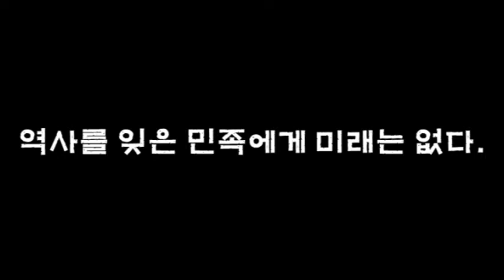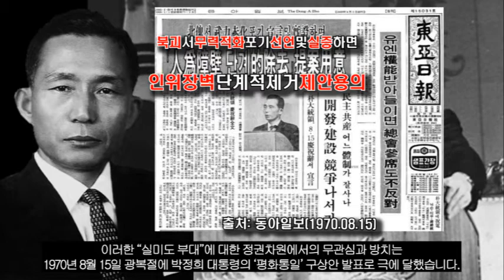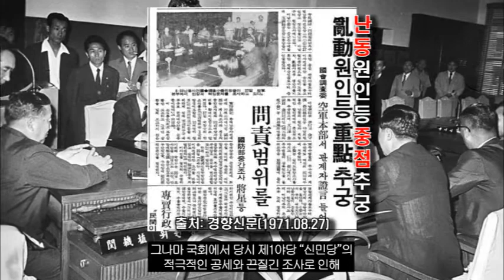국가는 누구를 위해 존재하는가?(2부), "실미도 사건"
우리가 잘 알고있지만 모르는 "실미도 사건"을 통해
1968년 "1.21 사태(김신조 사건)"에 대한 보복응징책으로 추진한
북파 특수부대 일명 '"실미도 부대" 조직 과정부터
이후 급변하는 정세에 맞춰 대북외교 기조가 급변하자
국가를 위해 목숨걸고 훈련받아왔던 이들을 방치해버렸던 무책임함과
"실미도 사건" 직후 은폐하기 바빴던 박정희 정권이 보여준 실망스러운 대처 등을 살펴보면서
당시 국가는 누구를 위해 존재했던 것인지
감사합니다☆